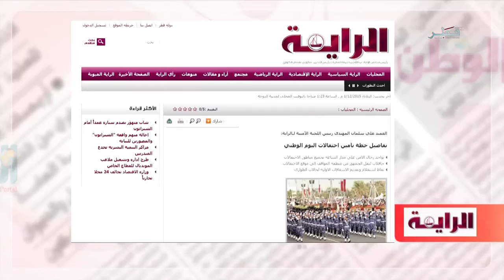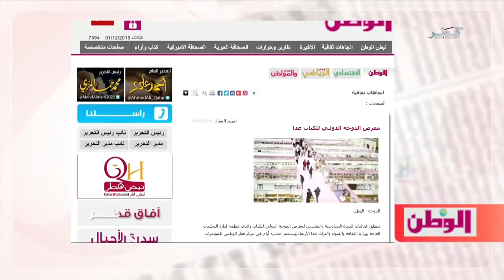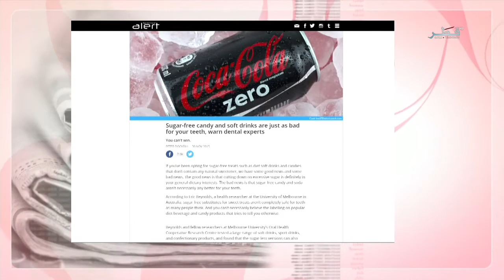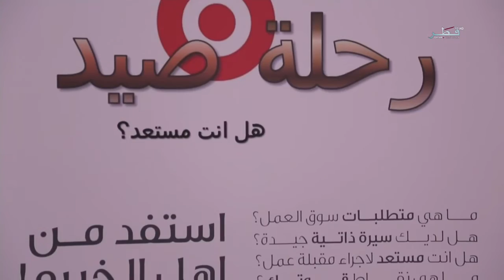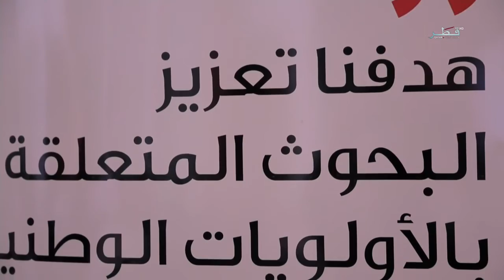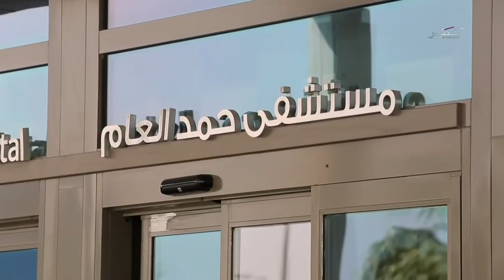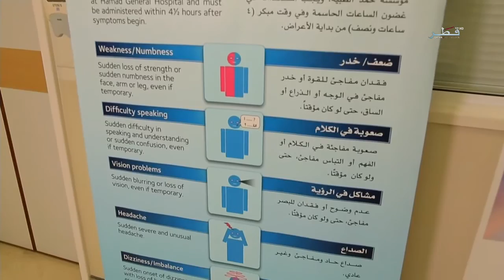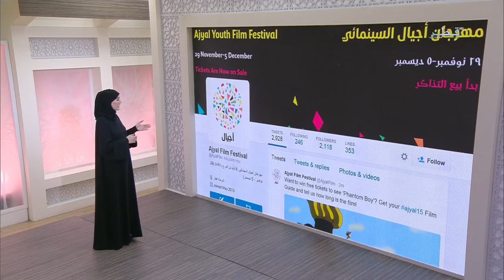في الضحى - الحلقة 42 - الموسم الخامس - الثلاثاء 01/12/2015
الحلقة رقم (42) 01/12/2015
برنامج "في الضحى"
تقديم: أسماء الحمادي

في هذه الحلقة تحدثنا عن التحضيرات النهائية لاطلاق منتدى دراسات الخليج والجزيرة العربية الذي ينطلق يوم الخامس من ديسمبر،  وفي الفقرة الثانية كنا مع مهرجان أجيال السنمائي في نسخته الثالثة، وفي الفقرة الأخيرة تطرقنا للبرامج التعليمية والمنح الدراسية بجامعة حمد بن خليفة
الضيوف:
السيد مروان قبلاني، رئيس اللجنة التحضيرية للمنتدى..
السيد عبد الله مسلم، رئيس الشؤون الإدارية بمؤسسة الدوحة للأفلام..
الطالبة  أمينة الهارون، طالبة ماجستير آداب في الترجمة السمعية البصرية بجامعة حمد بن خليفة .
الطالب علي الشرشني، طالب دكتوراه في الطاقة المستدامة بجامعة حمد بن خليفة.
الطالبة مها السليطي، ماجستير تمويل اسلامي .